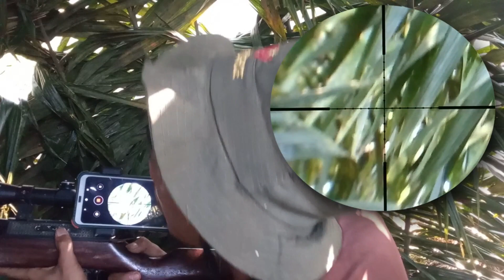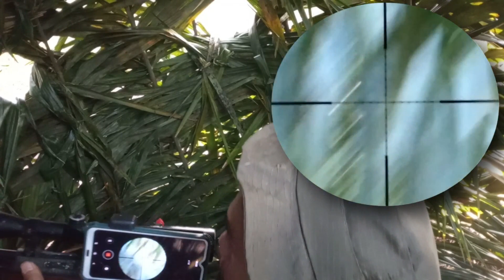INI HAMA PERUSAK BUAH SAWIT//BERBURU TUPAI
Halo teman teman, vlog kali ini INI HAMA PERUSAK BUAH SAWIT//BERBURU TUPAI.
jadi selama saya berburu tupai dari dulu sampai sekarang, tupai tidak pernah habis, dan ini juga hama yang biasa memakan buah sawit, terkadang petani tidak bisa panen karena buah habis dan terkadah cepat busuk gara gara di makan hama tupai.